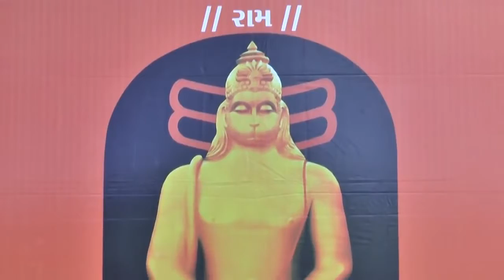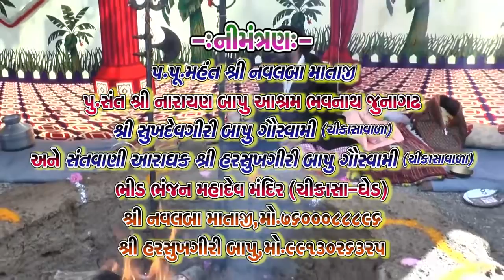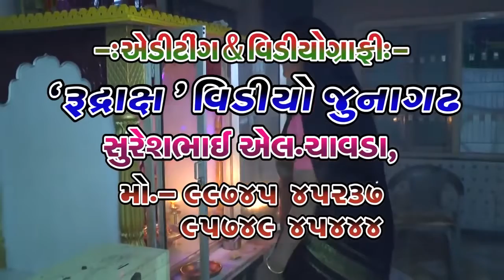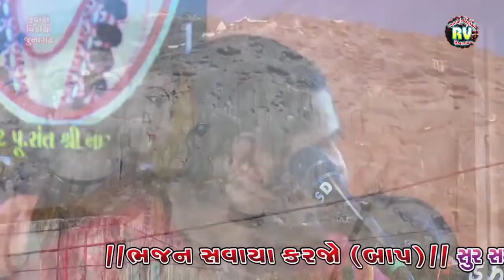SONLA VATAKDI SHIVRATRI HARSHUKH MAHARAJ 👍 04 Dt 23 2 17 NARAYAN BAPU make2mind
HANUMAN CALISHA bhajan HARSHUKH MAHARAJ SHIVRATRI Dt 22 2 17    make2mind
RUDRAKSH VIDEO JUNAGADH
02-Dt-22/2/17  HANUMAN CALISHA  HARSHUKH MAHARAJ SHIVRATRI 2017, NARAYAN BAPU NO UTARO
hanuman chalisha bhajan
hanuman chalisa
bhajan
bhajan shivratri
shivratri bhajan
bhajan 2017
bhajan 2018
letest bhajan
shivratri special bhajan
HARSHUKH MAHARAJ
02-Dt-22/2/17
NARAYAN BAPU NO UTARO

please SHARE. subcsribe comments. like and dislike. thanks uuuuuu.
Top 1 Virul video 1 Nahi 7 ke sath virul || रातोंरात स्टार प्रोफेसर संजीव श्रीवास्तव || make2mind
Dost Tari dosti New best Gujarati video song || cartoon style song || make2mind​
-jignesh dada કોણ જાણી શકે કાળ ને || Video saptah Song || Radhe Radhe || make2mind
- मैयरमा मनाडु नथी लागतु जिगनेशदादा || Jigneshdada राधे राधे || make2mind
Animated Inspirational and best Motivational Videos for life

whatsapp video status
status of the whatsapp Sed Love Status
 Love status
 Best Lover's Status
Love copule status 2019